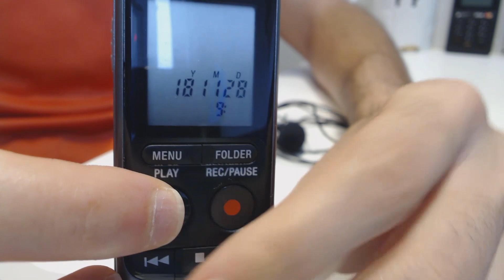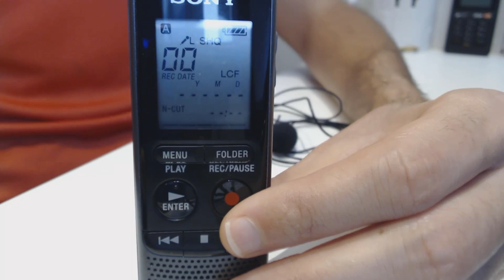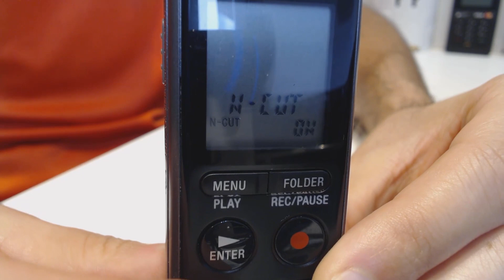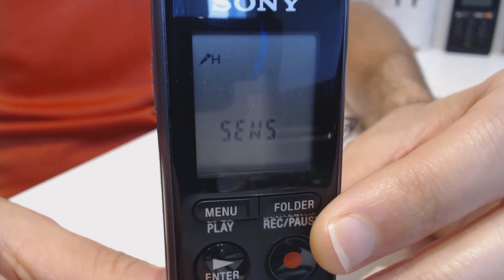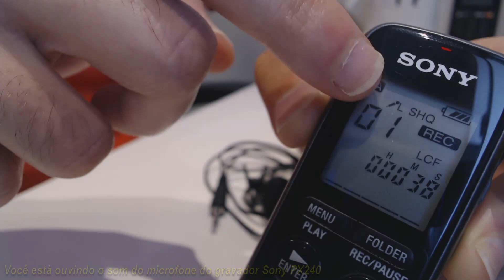Gravador Sony PX240 | Review Completo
Gravador SONY PX240